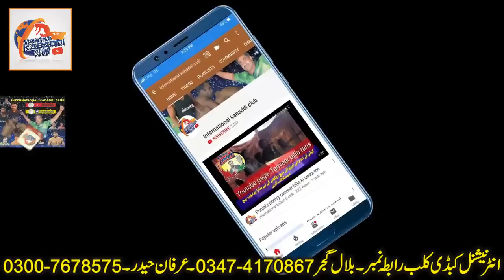irfan mana jutt vs sharam sajid patho big kabaddi match 2019 | pak Air Force vs Sngpl